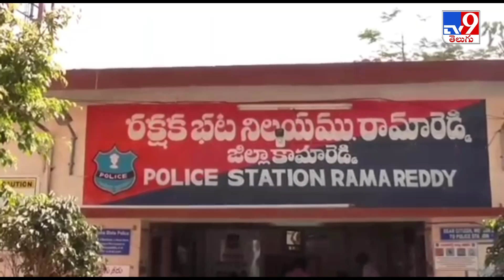మద్యం మత్తులో యువకుడి వీరంగం. - TV9